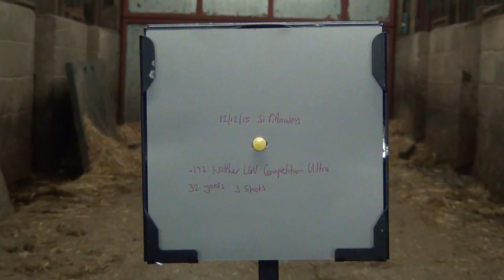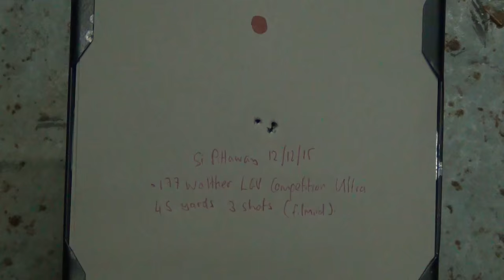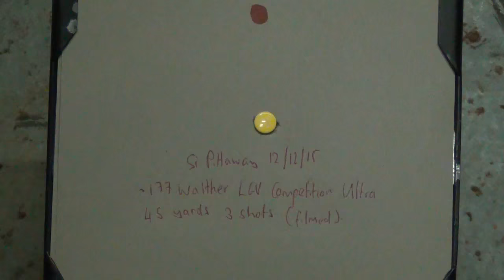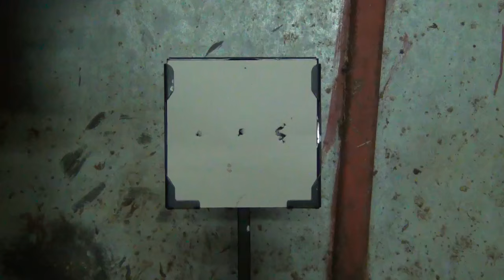Accuracy testing my new Walther LGV Competition Ultra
After an 8 or 9 week break from shooting, I decided to take out my new Walther LGV Competition Ultra rifle to do some accuracy testing in my indoor 45 yard range.

The aim was to have a bit of plinking fun while seeing how the out the box rifle performed at longer distances.

Si and Davy.